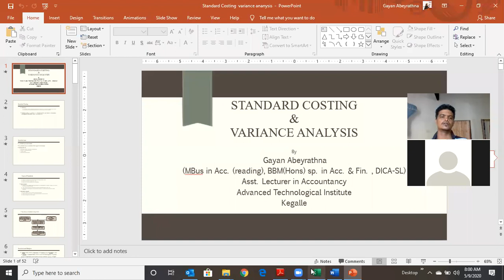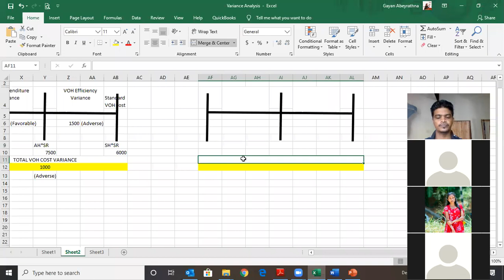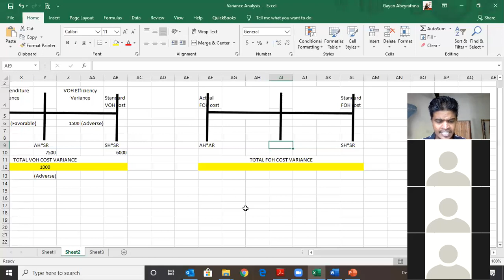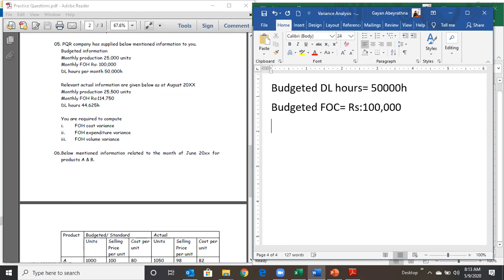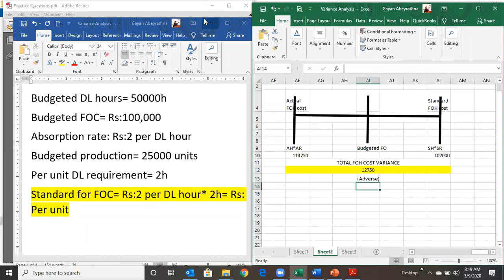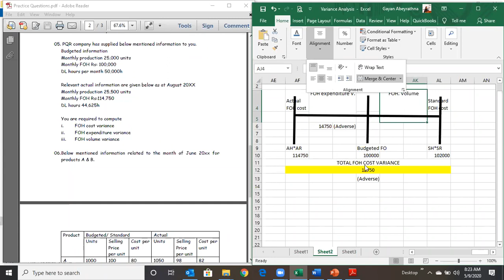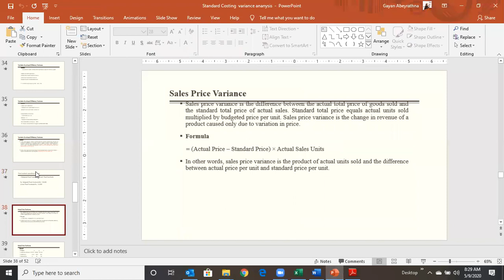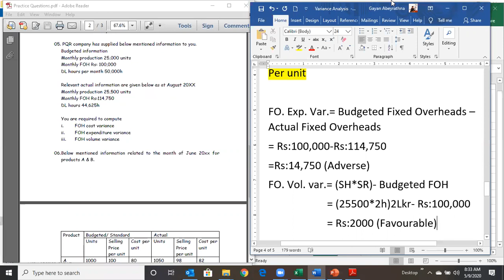Variance Analysis : Fixed Overhead Cost Variance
Online lecture session for HNDA students